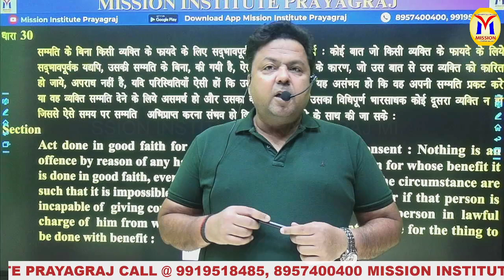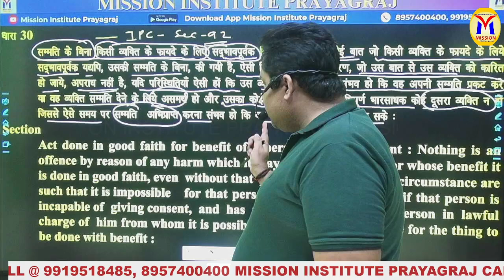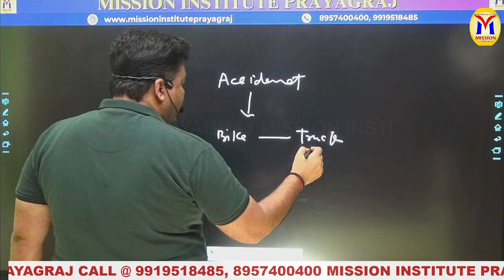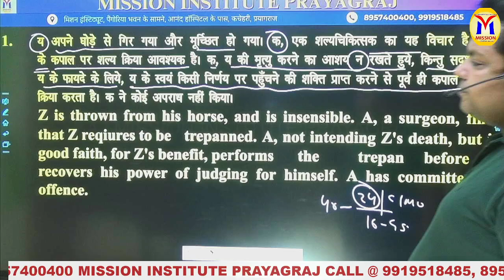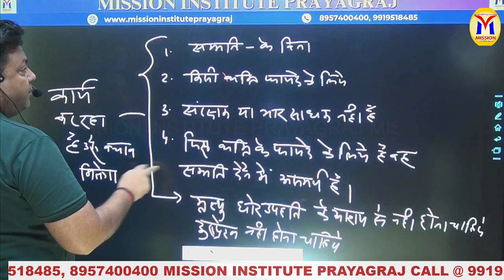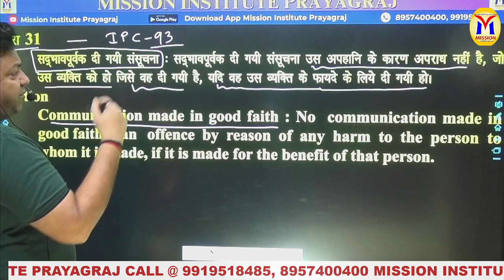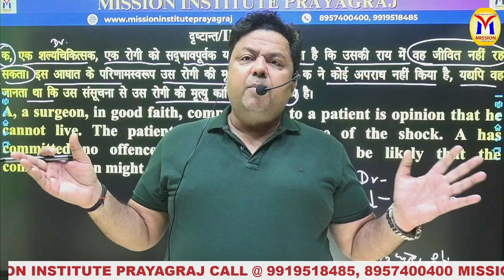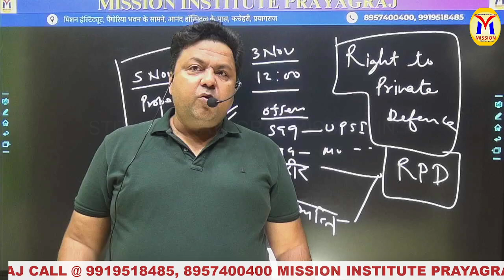BNS 2023 SEC-30,31 UPSI MULVIDHI BY SANJAY SINGH PARIHAR| Mission Institute Prayagraj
BNS 2023 SEC-30,31 UPSI MULVIDHI BY SANJAY SINGH PARIHAR|
ADDRESS:
21/5B MUIR ROAD,
ABOUT US:)

Jai Hind
Best Wishes.